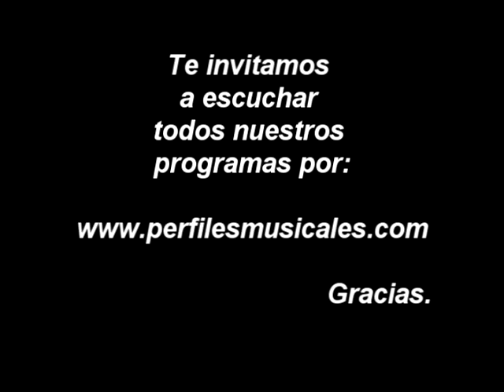Antología del Bolero | OPUS... Rafael Hernández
Programa Radial transmitido por Autentik FM 100.7, desde La Guaira, Edo. Vargas - Venezuela. Conducido por Luis Alfredo Agudo. Famosas melodias del compositor Rafael Hernandez